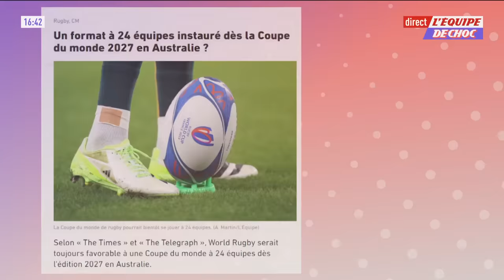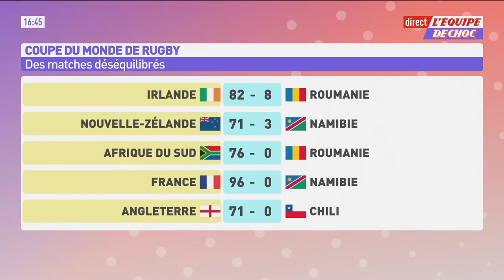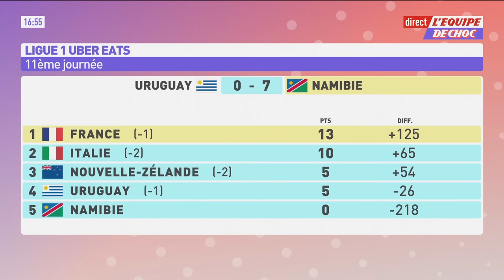Une Coupe du monde de rugby à 24 nations : bonne ou mauvaise idée ?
Alors que l'édition 2023 bat son plein, World Rugby envisage une Coupe du monde élargie à 24 équipes dès 2027. Deux formats sont notamment évoqués : 6 poules de 4 ou 2 poules de 12 nations. Bonne ou mauvaise idée, l'Équipe de choc en débat.